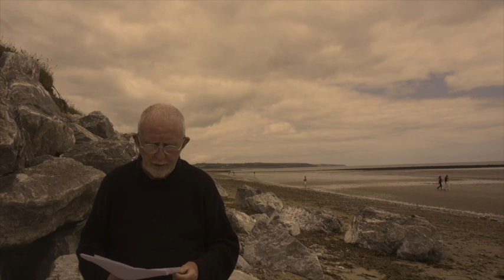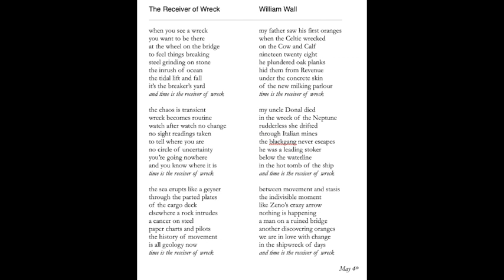Poem The Receiver Of Wreck by William Wall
This is a poem about the wreck of the 'ghost ship' MV Alta at Ballycotton in 2019. the video was shot very close to where the wreck lies.